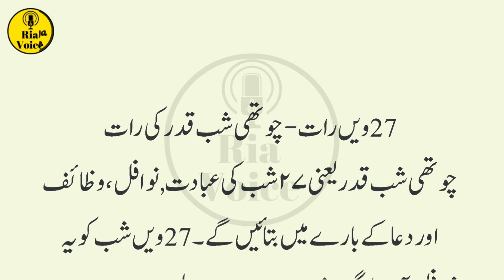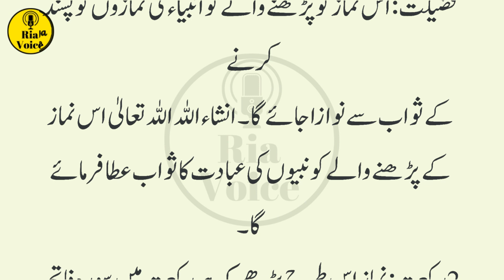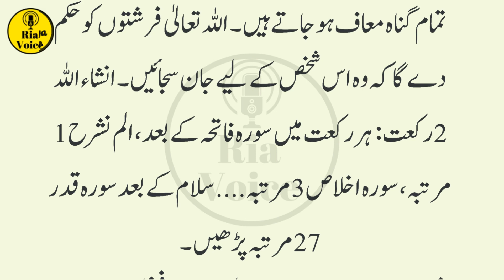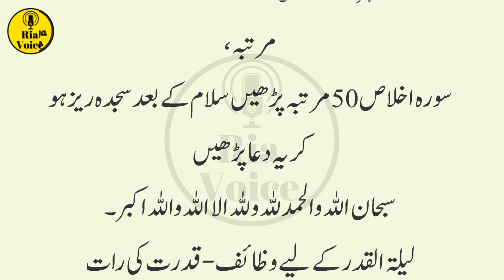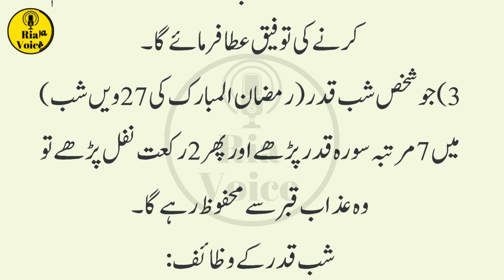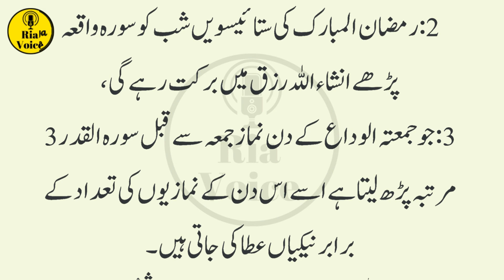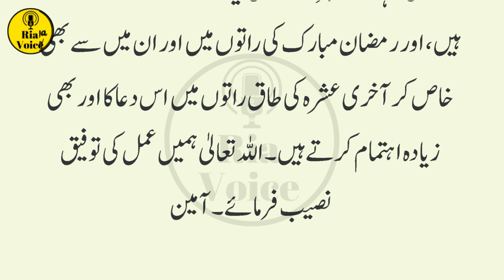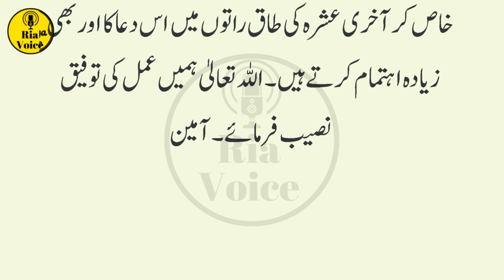27 Shab e Qadr ki Namaz | 27 Shab e Qadr k Nawafil ka Tarika | Laylatul Qadr ki Namaz Ka Tarika